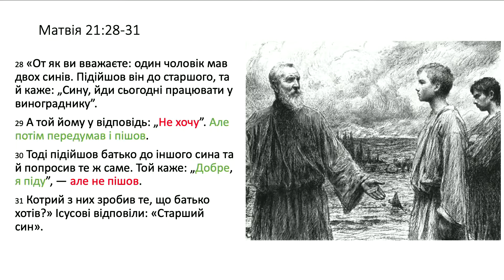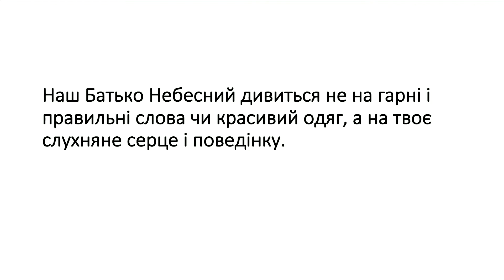Два сини - Ігор Ващенко на Матвія 21:28-31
«От як ви вважаєте: один чоловік мав двох синів. Підійшов він до старшого, та й каже: „Сину, йди сьогодні працювати у винограднику”. 29 А той йому у відповідь: „Не хочу”. Але потім передумав і пішов. 30 Тоді підійшов батько до іншого сина та й попросив те ж саме. Той каже: „Добре, я піду”, — але не пішов. 31 Котрий з них зробив те, що батько хотів?» Ісусові відповіли: «Старший син».
(Матвія 21:28-31)

Наш Батько Небесний дивиться не на гарні і правильні слова чи красивий одяг, а на твоє слухняне серце і поведінку.